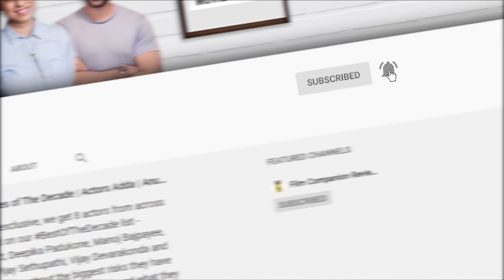AK vs AK | Bollywood Movie Review by Anupama Chopra | Anil Kapoor, Anurag Kashyap | Film Companion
In AK vs AK on @NetflixIndiaOfficial, director Vikramaditya Motwane and writer Avinash Sampath construct a narrative that consistently crisscrosses the boundaries of artifice and truth. Watch Anupama Chopra's review to know more.

Get a whole month of incredible cinema FREE with MUBI. Beautiful new hand-picked films to stream every day.